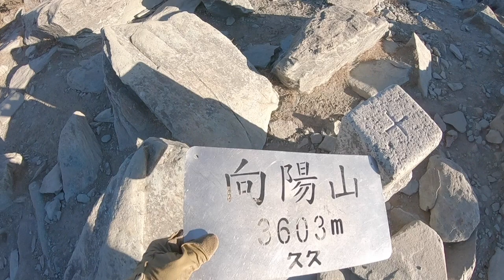【十秒】向陽山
【十秒系列】分享十秒鐘的人生片段 #93

早晨的向陽山

有什麼問題歡迎留言